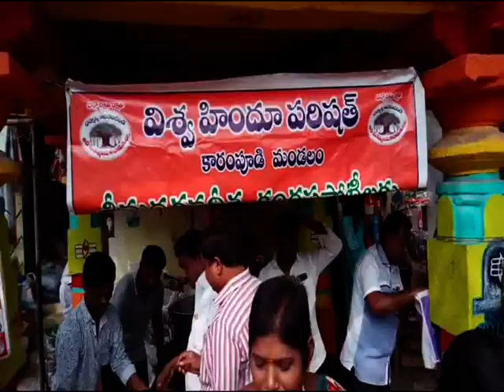కారంపూడి లో దాదాపు వారం రోజులపాటు నిర్వహిస్తున్న వీరుల తిరునాళ్లకు తమవంతు సహాయంగా కారంపూడి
కారంపూడి లో  దాదాపు వారం రోజులపాటు నిర్వహిస్తున్న వీరుల తిరునాళ్లకు  తమవంతు సహాయంగా  కారంపూడి విశ్వహిందూ పరిషత్‌    నాయకులూ  శెట్టి హనుమంతరావు ఆధ్వర్యంలో   భారీ  అన్నధానఁ  ఏర్పాటు చేశారు  కారంపూడి లో  గత 20 సంవత్సరాలుగా
 వీరుల తీరునాళ్ళ చివరి రోజున కళ్లి పాడు నాడు ఈ అన్నదానం కార్యక్రమం నిర్వహిస్తామని ఈ సంవత్సరం అన్నదానాకార్యక్రమానికి  దాదాపు 3 వేలభక్తులు పాల్గొన్నారని ఈ అన్నదాన కార్యక్రమానికి సహకరించిన ఆర్యవైశ్య సంఘ సభ్యులకు మహిళలకు విశ్వహిందు పరిషత్‌  నాయకులు శెట్టి హనుమంతరావు  కృతజ్ఞతలు  తెలిపారు.ఈ కార్యక్రమంలో  విశ్వహిందు సభ్యులు చిట్టిప్రోలు నరసింహారావు,పువ్వాడ శ్రీనివాసరావు,కజ్జం ఆంజనేయులు,మితింటి
సాంబశివరావు    భవిరిశెట్టి రామారావు. కొత్త బ్రహ్మశ్వరరావు .  దితరులు పాల్గొన్నారు .